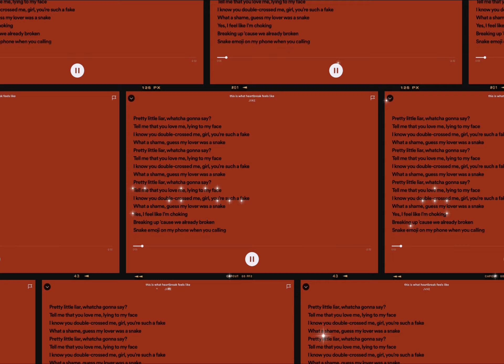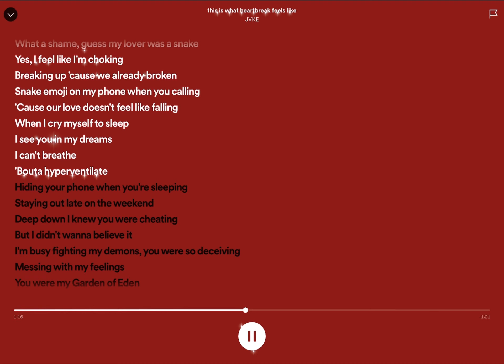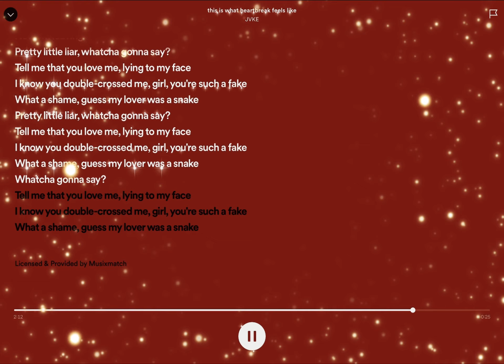jvke- this is what heartbreak feels like(Lyrics)